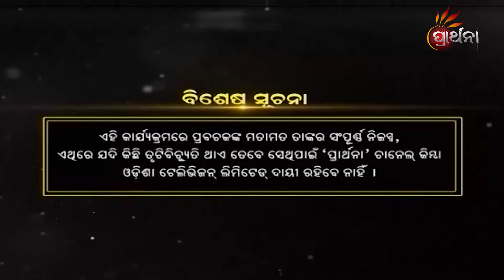କଳିଯୁଗ କଥା | Malika Bachan EP 564| Achyutananda Malika | Panchasakha Malika Bachan | Prarthana